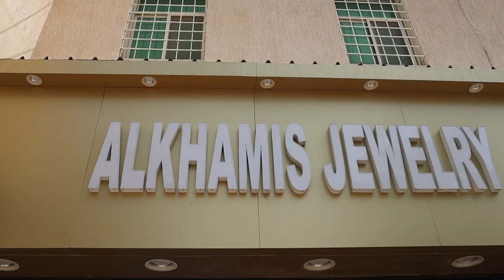AFFORDABLE KAYA DITO?| SAUDIGOLD| EARRINGS| GOLDSET| NECKLACE| MENS GOLDCHAIN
You' re free to use this song in any of your videos but you must include in your video description: